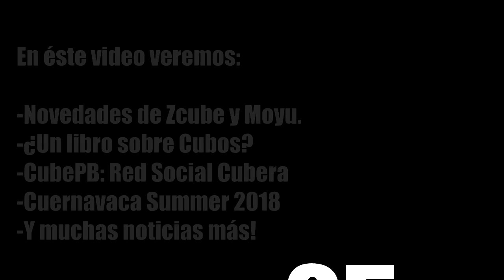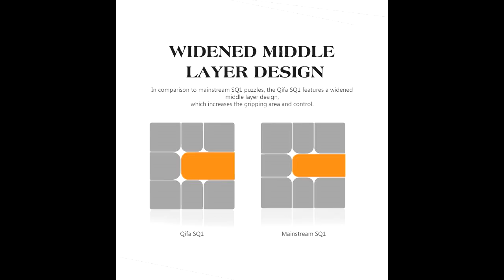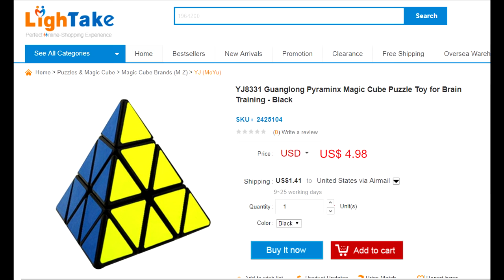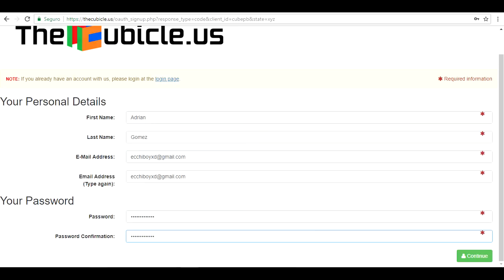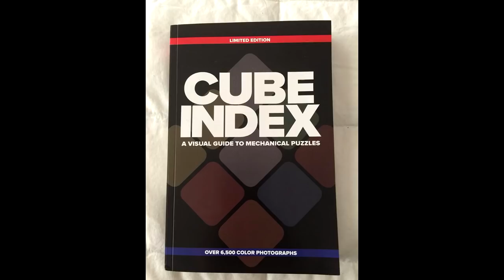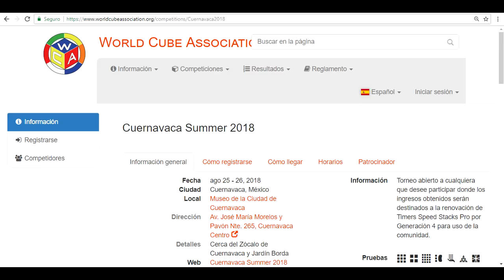Noticias Cuberas 25: CUBEPB, Cuernavaca Summer y más!